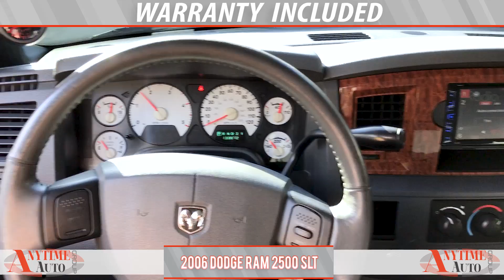2006 Dodge Ram 2500 SLT